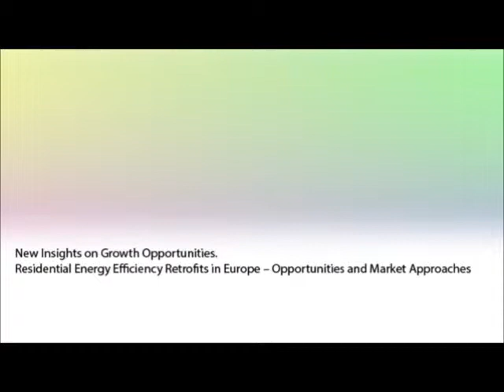Residential energy efficiency retrofits in Europe Q&A Bilbao April 2013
Bilbao hosted the 9th edition of the "Cleantech Forum Europe". April 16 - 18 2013.

The Cleantech Forum is a global reach annual meeting organized by Cleantech Group. For three days the forum offers an extensive range of exclusive content and opportunities for networking.

Our CEO Peter Sweatman moderated the "Residential energy efficiency retrofits in Europe" panel.